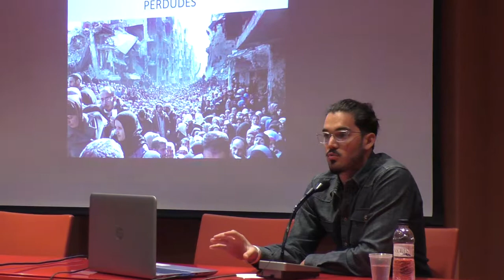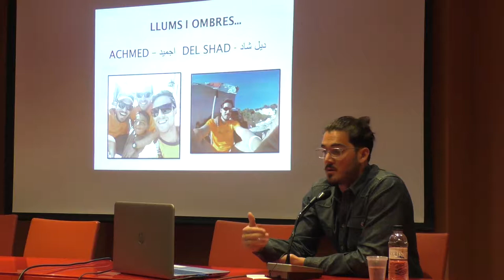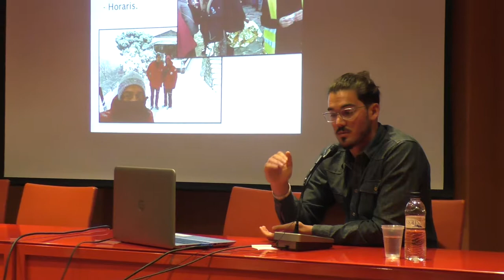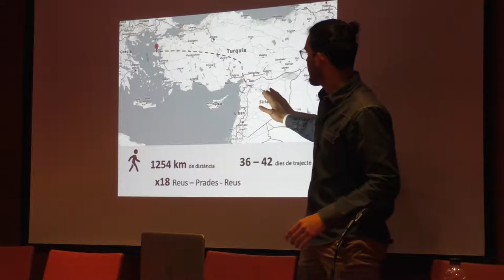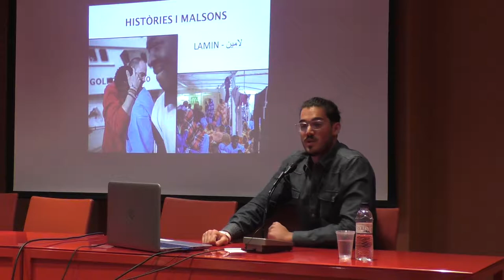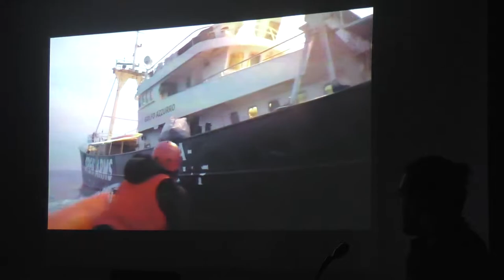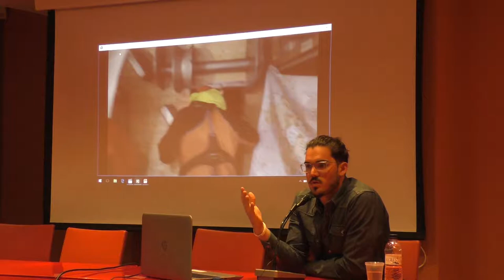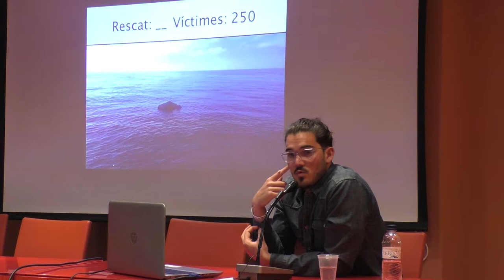From Reus to Hellas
Jordi Cervera Guasch ha realitzat una xerrada sobre diferents iniciatives en les que ha participar per ajudar als exiliats i migrants que són obligats a passar per situacions que els posen en perill de mort al Mediterrani. Ha participat el projecte «From Reus to Hellas» que aplega membres de la Jove Cambra de Reus i estudiants del Cicle de Grau Superior d’Emergències de l’Institut Jaume I de Salou a l’illa de Lesbos. Posteriorment ha col·laborat amb Proactiva Open Arms en tasques de salvament a les costes de Líbia.
Amb «From Reus to Hellas» també està duent a terme un programa educatiu a 4 escoles del territori per a conscienciar als joves del que està passant al Mediterrani.
L’acte s’ha realitzat el dilluns 3 d’abril del 2017 al Casal de les Dones de Reus i ha estat presentat per Mn. Ignasi Olivé Costas de la parròquia de Sant Bernat Calbó de Reus.